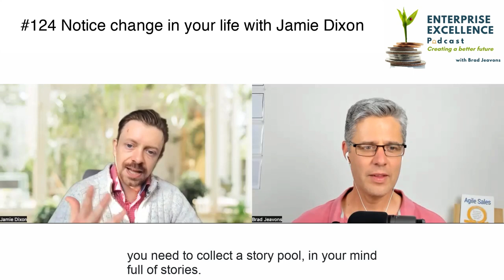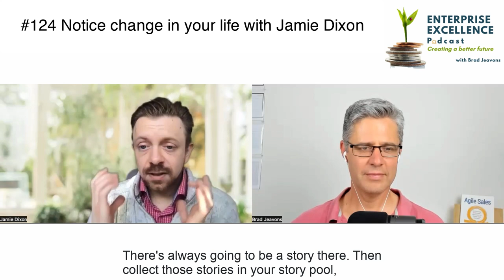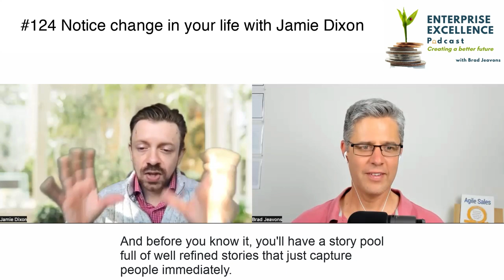#124 Notice changes that happen with Jamie Dixon two min tip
Jamie has kindly provided a free guide that listeners can download to learn more about the Story Habit. to download the guide.

Jamie, what would be your two minute tip in this area of expertise you've got mate if, if you had that moment to talk to someone, what would you advise them?

So, in my book, The Story Habit, one of my favorite habits is the very first habit, which is called notice change. Because if you want to become a really good storyteller, then you need to collect a story pool, in your mind full of stories.

And in order to collect those stories, you need to know where to find them. And if you look at any story, any anecdote, your friend has told you, any novel that you've read, any movie that you watch, any game that you play, a story is always about change. It's never about, I got on the subway, I went to work, came home, went to bed. It's never about life as normal, it's about I got on the subway, and then the subway broke down. And then there was a flood and there were sharks in the subway with laser beams and so on.
It's something changes, and, and on quite a meta level here. The most interesting thing about stories is learning the stories that the characters believe in, and then their world changes. And then the stories they originally had, don't help them navigate that new world. And that's what creates the challenge, and so on.
But coming back to my my little tip, notice the changes that happen in your everyday life, maybe your car breaks down, maybe you get sick, maybe you change jobs. There's always going to be a story there. Then collect those stories in your story pool, and start telling those stories. And the very first time you start telling those stories, they are going to be rubbish. That's just the way it is.

If you think about comedians telling their stories for their standout shows, their sellout shows, that's not the first time they've told those stories, they've told those stories hundreds of times before and refine them through feedback. And so if you start with just noticing the changes that happen in your life, make a mental note and store those events in your story pool. And then start telling those stories. You can start collecting that feedback and start refining those stories. And before you know it, you'll have a story pool full of well refined stories that just capture people immediately.

There's no magic to it really. It's just it's just work, just do the work and you get the stories. So notice change would be the two minute tip.